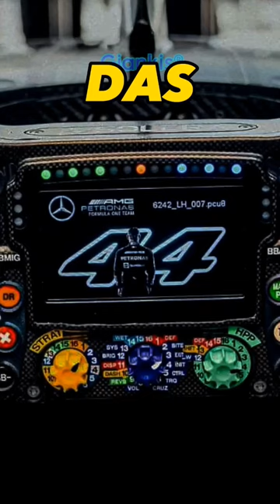The Banned DAS System 💨